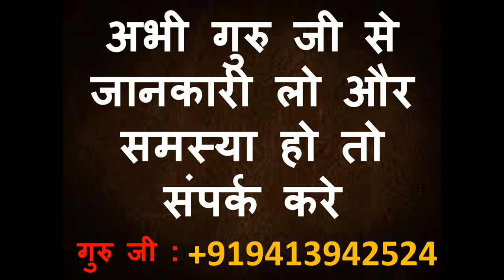क्रिश्मस में आपका प्यार वापिस नहीं दिलाया चैनल बंद हो जाएगा अभी